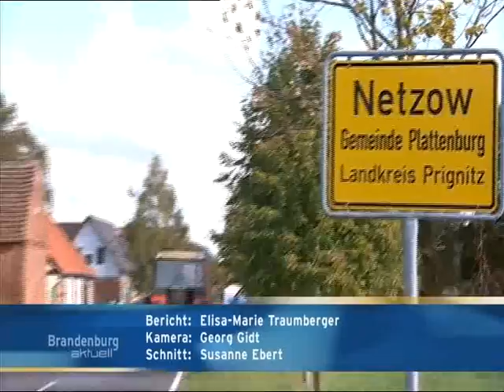Das weiße Band Netzow